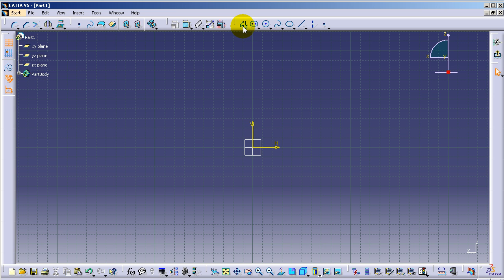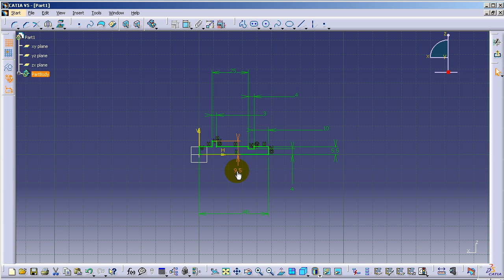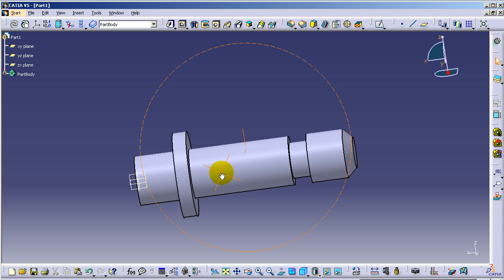CATIA V5 Tutorial Part42